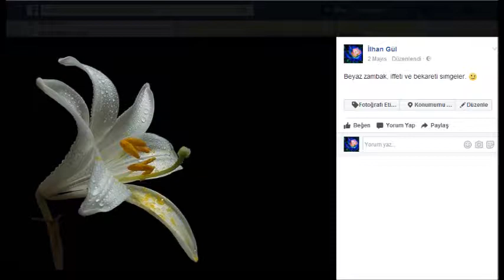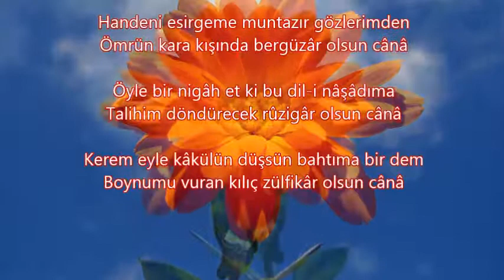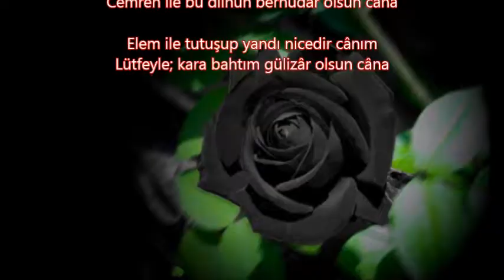Şaban Çetin - Can'a Gazel şiiri v1